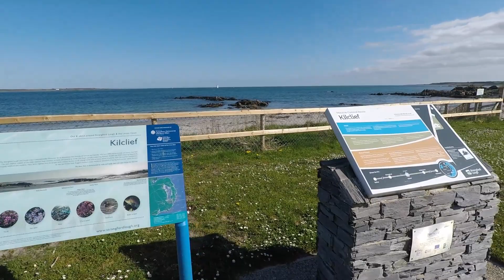Newcastle to Strangford Portaferry Coast Road 10 04 19